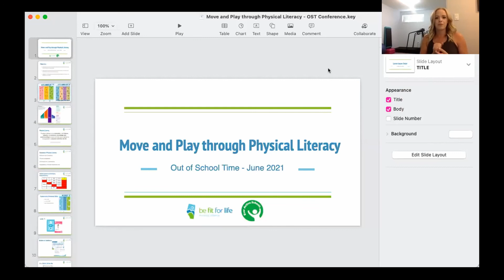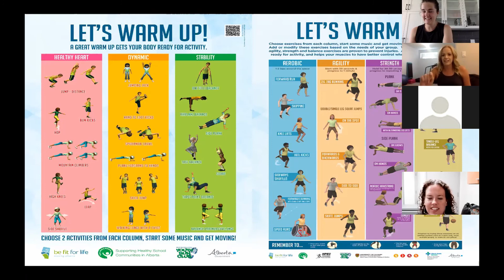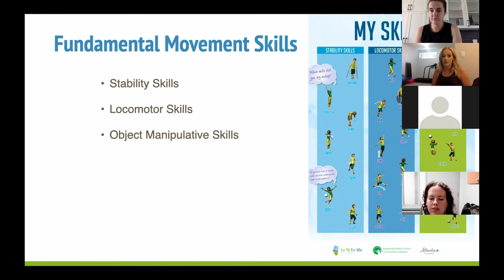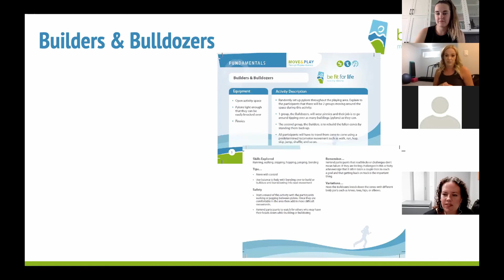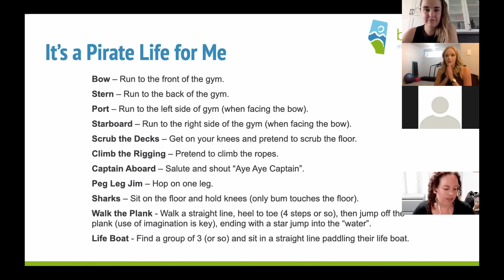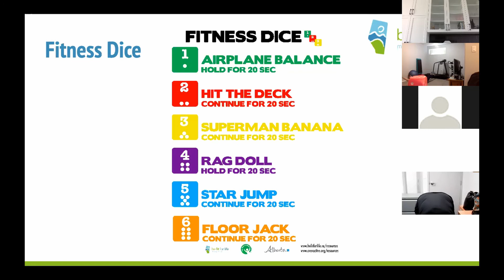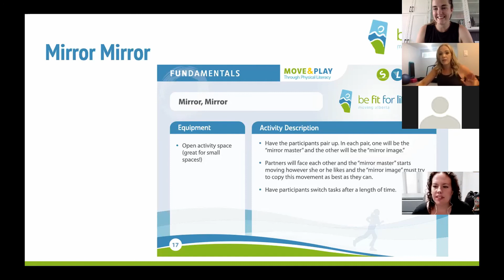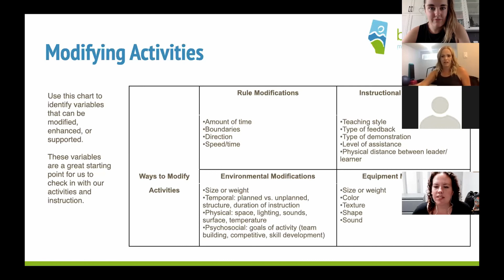OST 2021 Conference - Move and Play Through Physical Literacy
OST 2021 Conference
Move and Play Through Physical Literacy
Presented by Ever Active Schools

This session will preview various games and activities for physical activity leaders that are inclusive, participation focused, and integrate the concept of physical literacy into physical activity programs. This resource is great for warm-ups, energizers, or can be combined to make a full lesson plan.